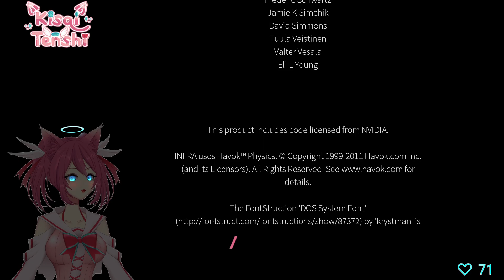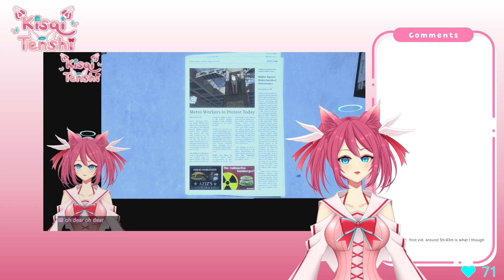INFRA [15/15 ending1] (VOD 2022 05 22 06 53 05)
Ending 1 run starts at 00:00:43 and ends at 0:27:00
This video includes some post-play commentary after the ending.

Please note there is profanity said by the player character, but it's almost entirely context-sensitive (in response to things going sideways.) The player character has nearly no dialog for most of the game.